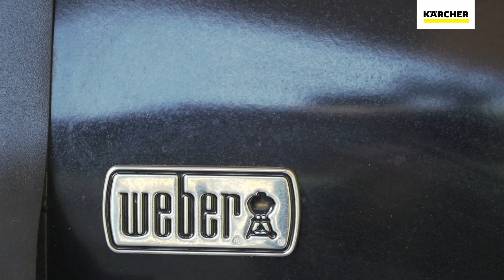Know how Grill cleaning with steam works, Cleaning Tips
Steam Cleaners are not just for indoor use. Cleaning Tip - How to clean your braai easy with a steam cleaner